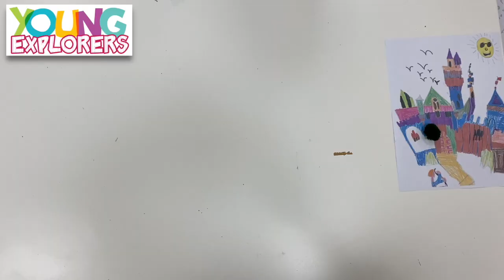Social Distancing Explained for Kids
explaining social distancing to kids to help kids understand why they need to stay home and can't go to school or see their friends.